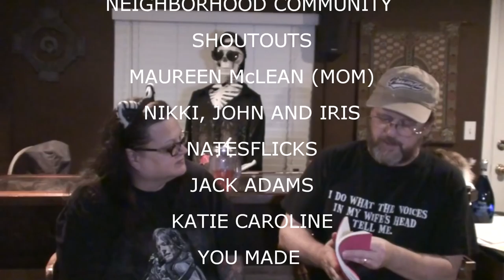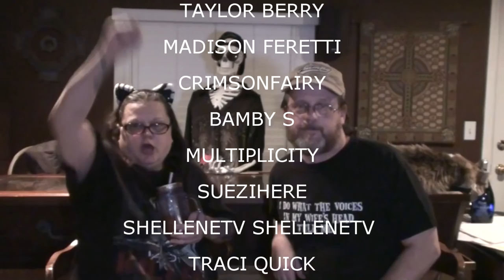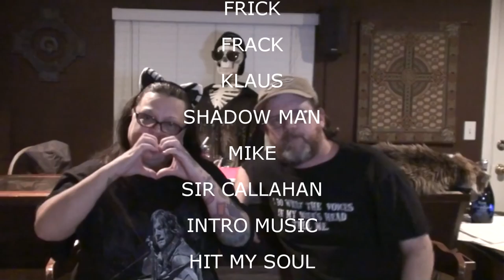SHOUTOUTS JUNE 12 2015